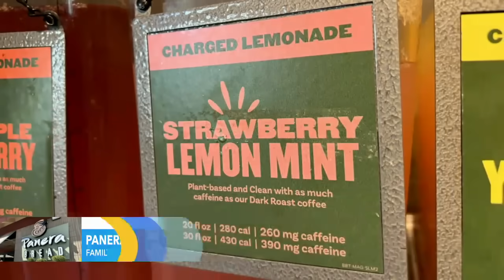Panera restaurant issues warning about popular drink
The restaurant chain warns customers about its highly caffeinated lemonade drink after a lawsuit was filed by a family who alleged their daughter died after drinking it.